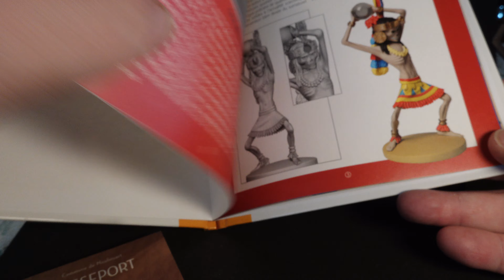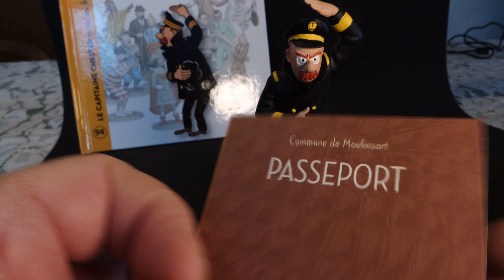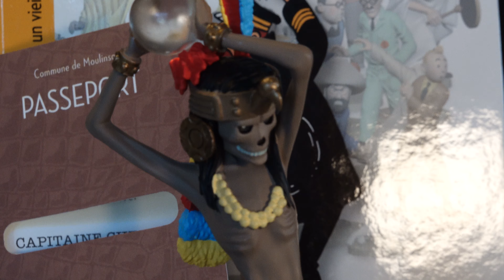TINTIN figure fra min søster